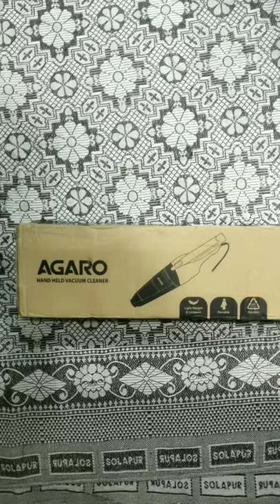Agaro Regal handheld vacuum Cleaner Unboxing.